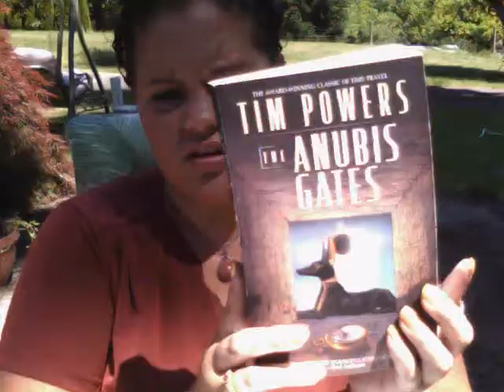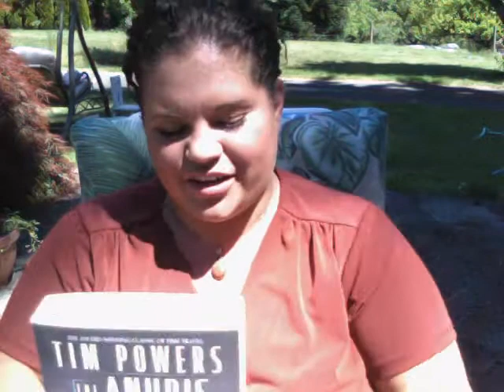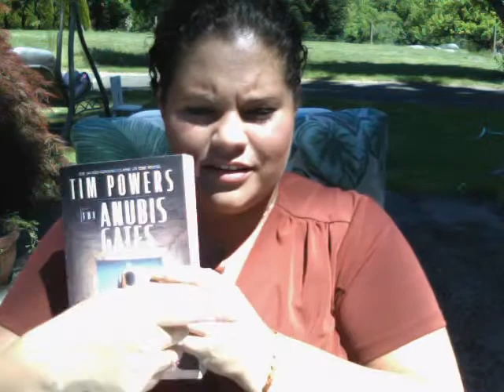Book Review Anubis Gates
My opinion on a great sci-fi time travel book